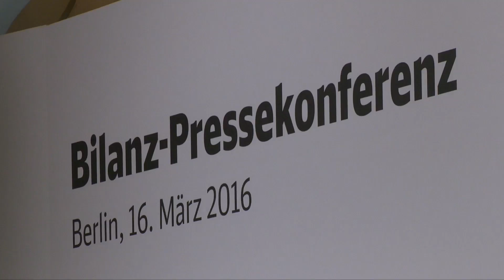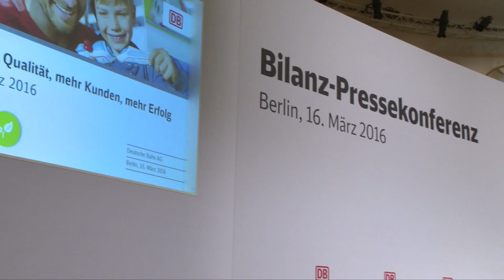Bilanz-Pressekonferenz 2016 der Deutschen Bahn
Die Deutsche Bahn hat heute, am 16. März 2016, in Berlin ihre Bilanz für das Geschäftsjahr 2015 vorgelegt. Trotz Rekorden bei Umsatz und Fahrgästen im Fernverkehr ist das Ergebnis hinter den Erwartungen zurückgeblieben. Im Geschäftsjahr 2015 hat die DB mit 40,5 Milliarden Euro erstmals mehr als 40 Milliarden Euro Umsatz gemacht. Auch die Fahrgastzahlen im Fernverkehr konnten wieder um 2,2 Prozent, also 2,9 Millionen Fahrgästen, gesteigert werden. Das operative Ergebnis liegt jedoch deutlich unter dem Vorjahreswert. Unter anderem durch die Streiks sowie Sonderabschreibungen und -belastungen durch den Konzernumbau ergibt sich ein negatives Jahresergebnis von -1,3 Milliarden Euro.